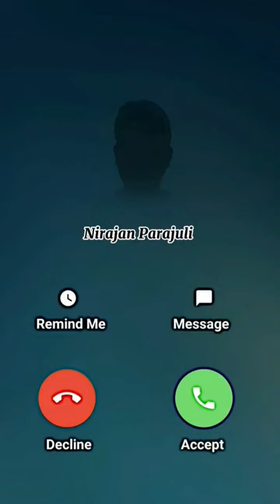iphone or your mom 😲